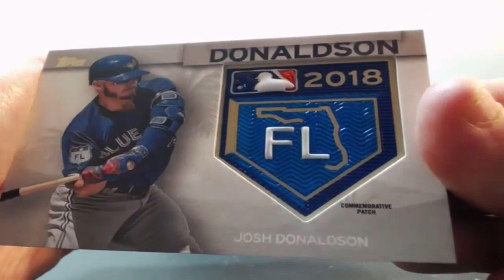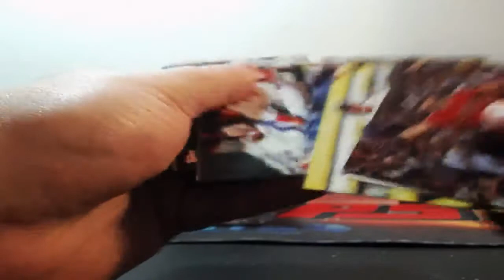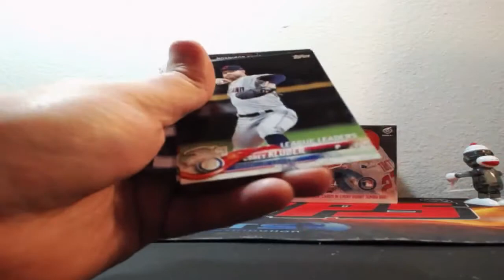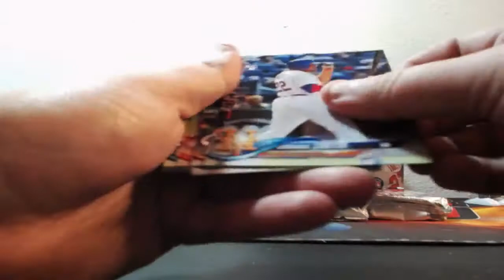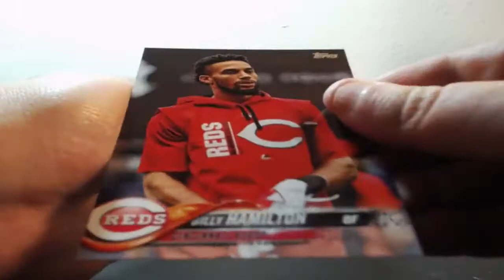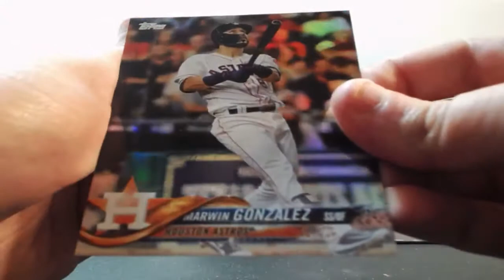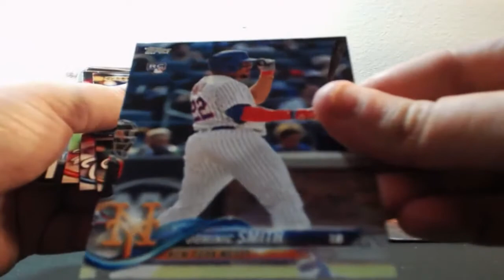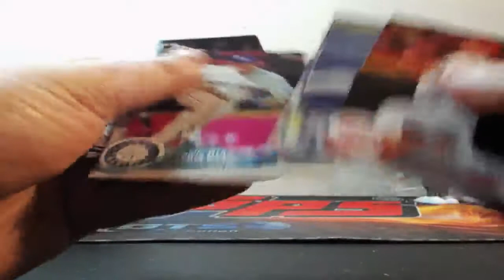03-03-2018 2018 Topps Series 1 Jumbo Baseball 3 Box 1/2 Case Break AUTO MOJO!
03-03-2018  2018 Topps Series 1 Jumbo Baseball 3 Box 1/2 Case Break  AUTO MOJO!